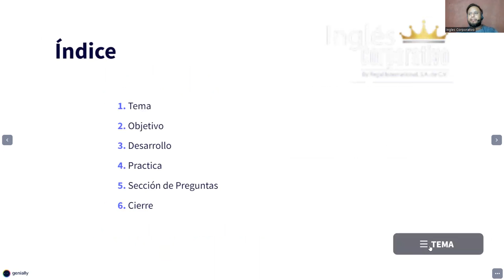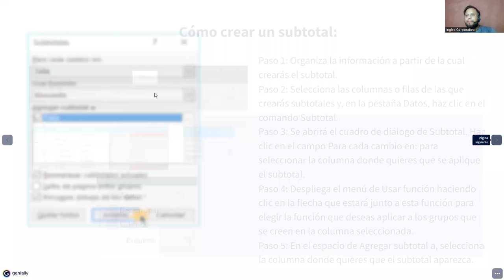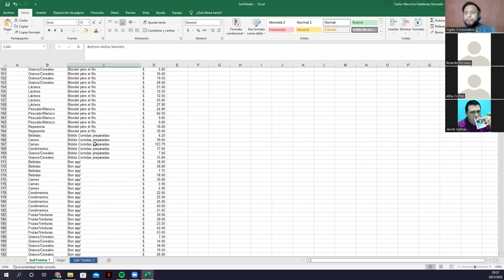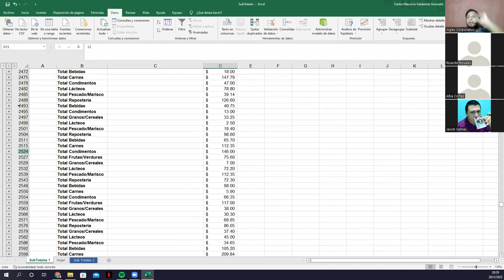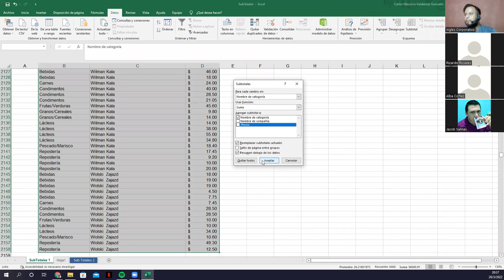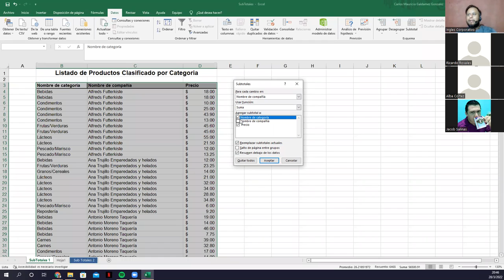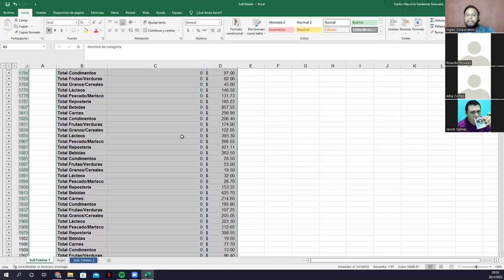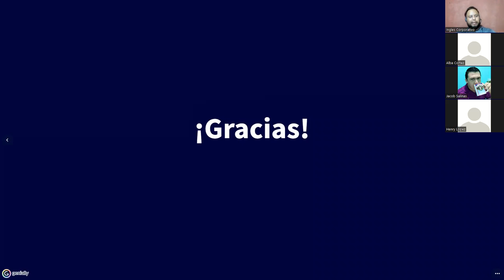Ingles Corporativo- Clase #9 - Subtotales